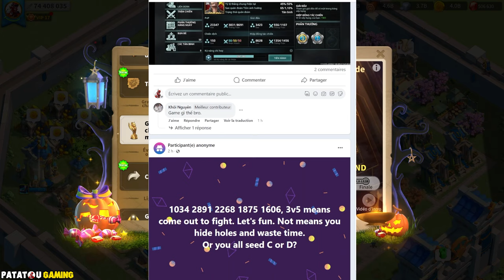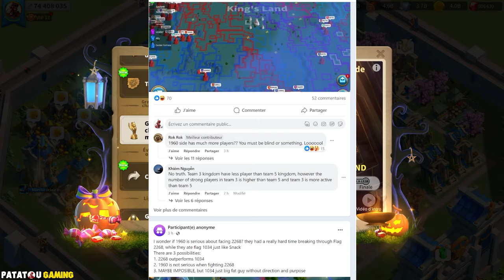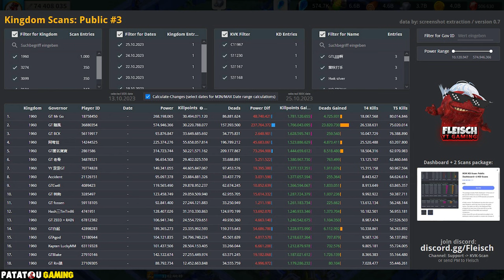POUR MILLIONNAIRES EXCLUSIVEMENT! RISE OF KINGDOMS